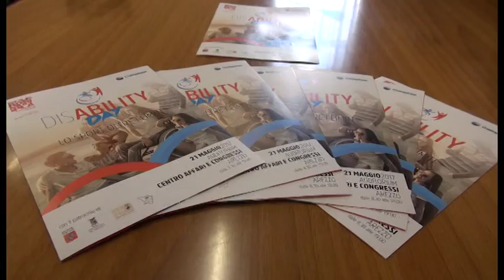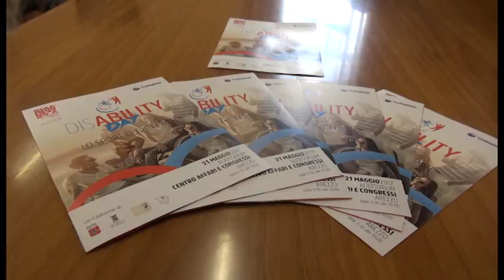Lo sport oltre i limiti: ad Arezzo il Disability Day